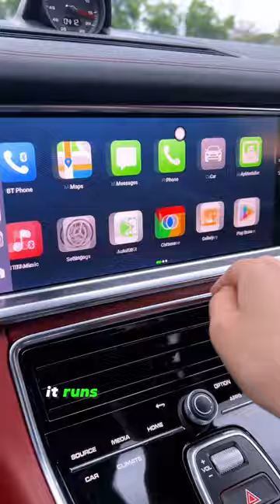CarlinKit New Product! Tbox Ambient-Get Netflix on car Android 13 streaming box with LED design!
✨CarlinKit New Product! ✨
Tbox Ambient with LED light design, it’s an Android 13 ai box allows you use Netflix and lots Apps on car screen!